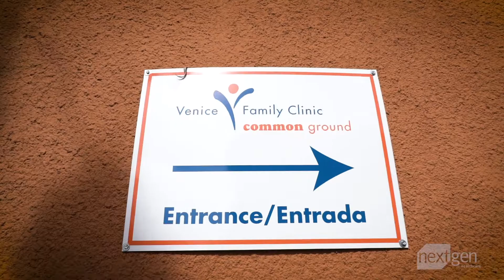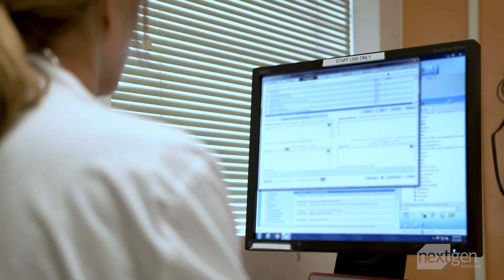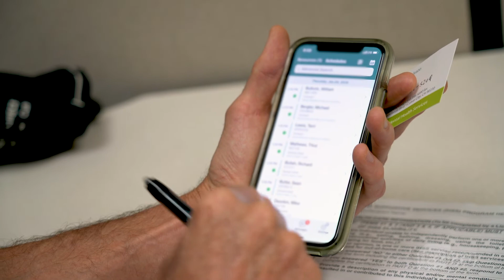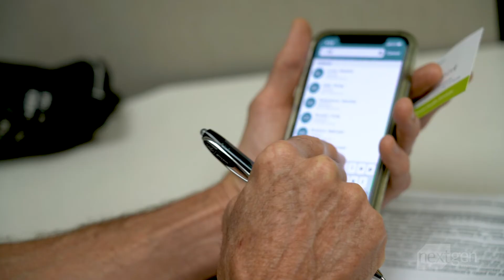Client Testimonial: Streamlining Healthcare to Assist Under-served Patients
See how NextGen Healthcare enables Venice Family Clinic to maximize its mobile technology capabilities to provide quality healthcare to underserved members of the community.